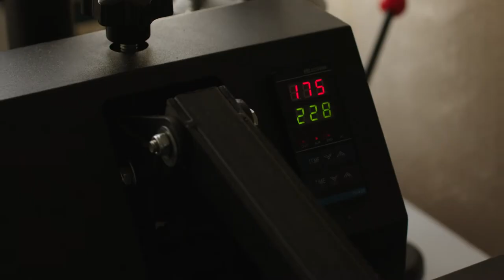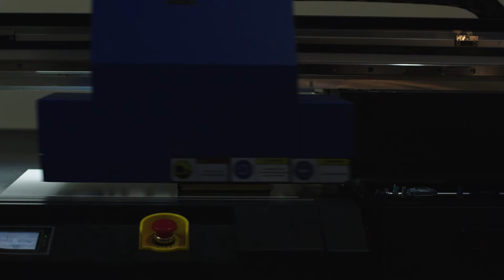بيبان | قصة مشروع برنت مي